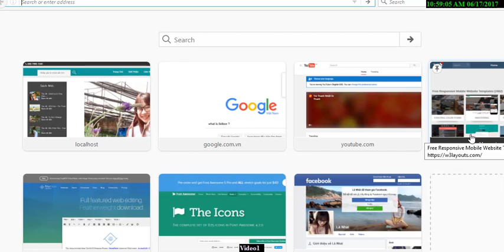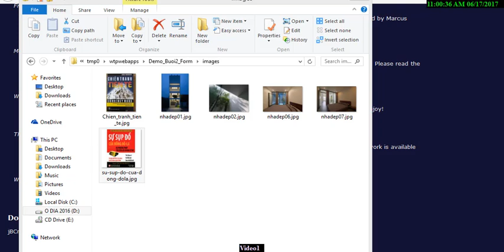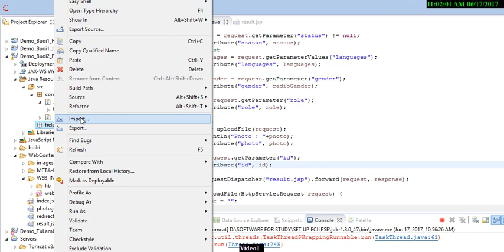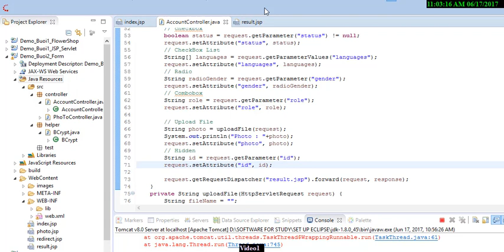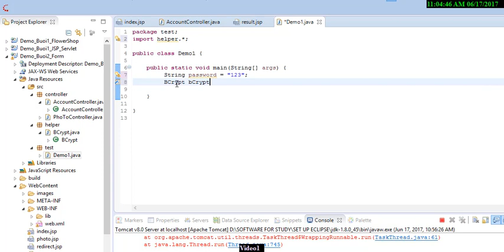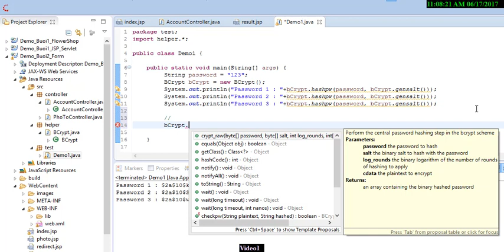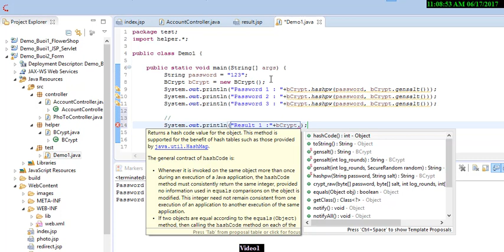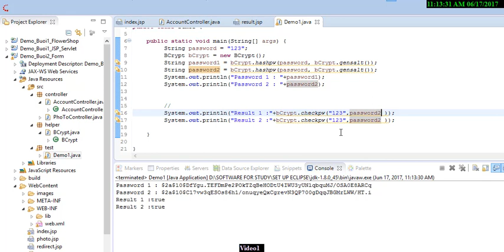JSP-SERVLET-Buổi 2 - Làm việc với các control trên Form - Mã hóa password với BCrypt - Part 4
Làm việc với các control trên Form trong JSP-SERVLET như: textArea, radioButton, checkBox, combobox
Mã hóa password với BCrypt